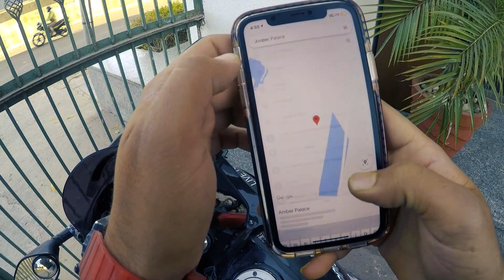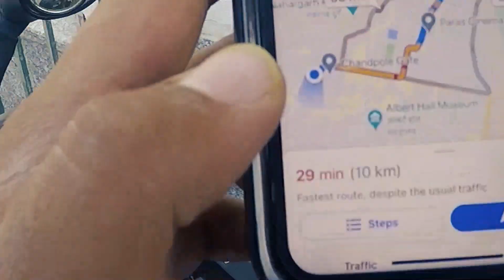AMER KI JAAN JODHA BAI || JAIPUR || KASHMIR TO KANYAKUMARI || VJBIKS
THIS IS MY TRAVELLING VIDEO

JAIPUR
(PINK CITY  )
MOST BEAUTIFUL CITY I HAVE EVER SEEN

HIT LIKE

PRESS BELL ICON FOR FURTHER UPDATES